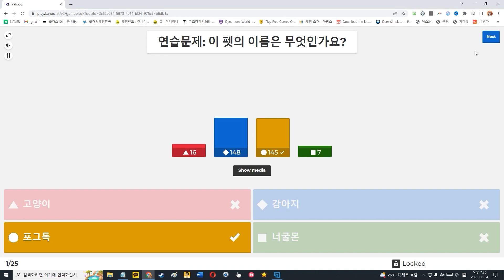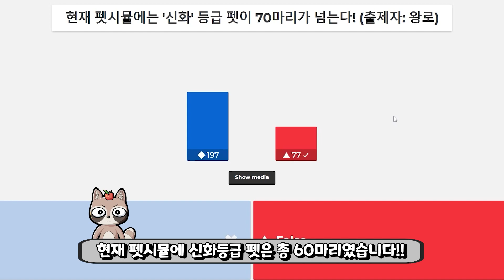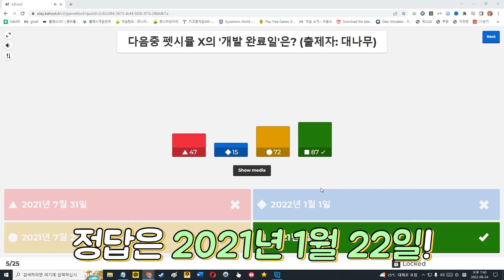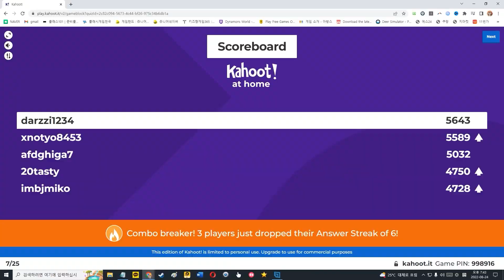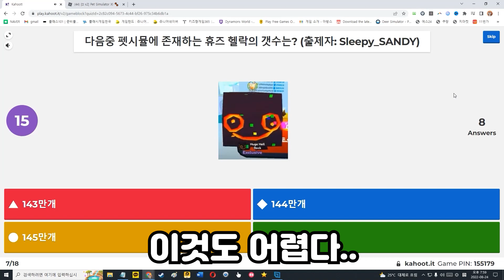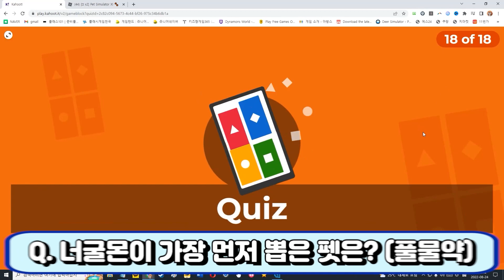99%의 펫시뮬 유저는 이 문제를 맞출 수 없습니다...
개꿀잼